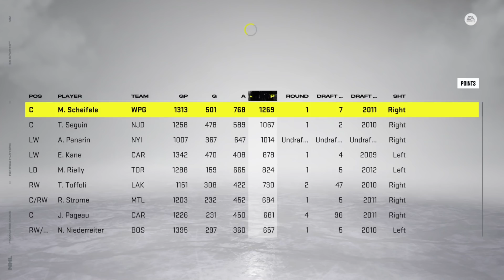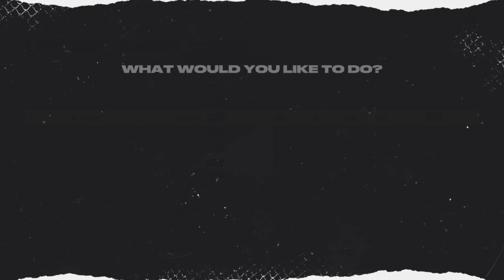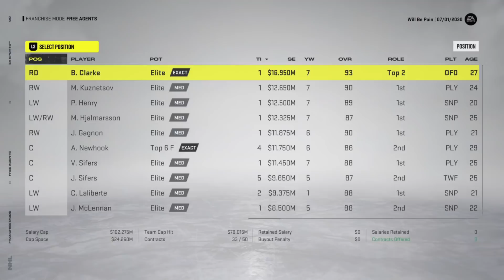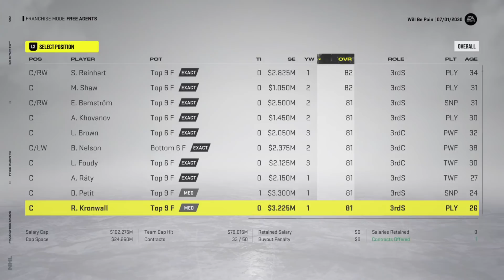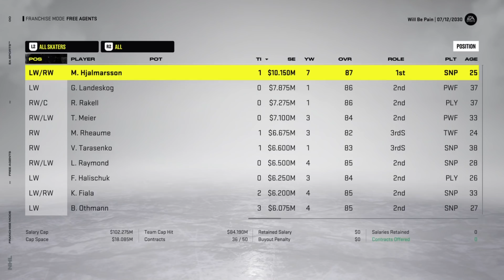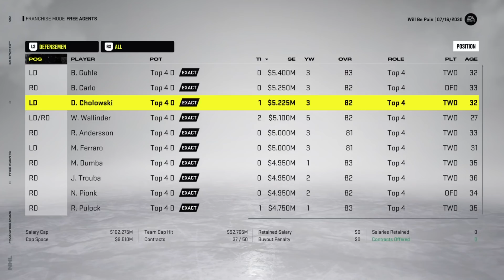NHL 22 Sharks franchise Part 9 | How To Keep Your RFA 101